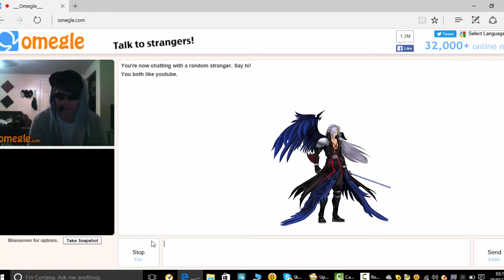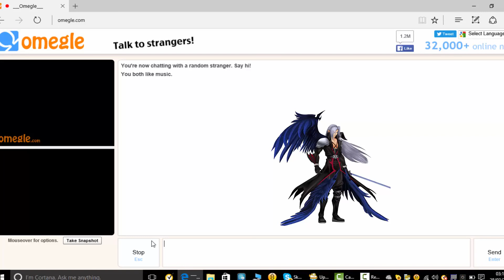omegle final fantasy 7 sephiroth